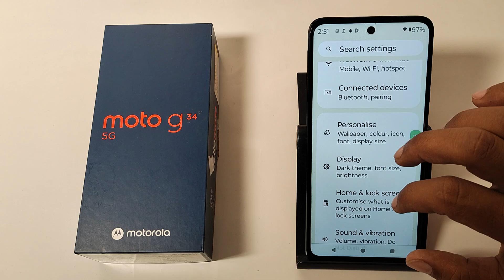How to change app drawer in Moto G34 5G || Moto me app drawer kaise badlen